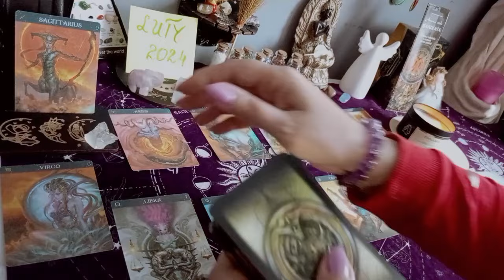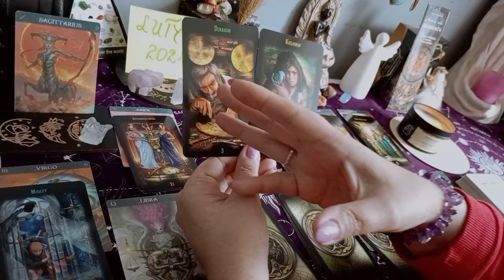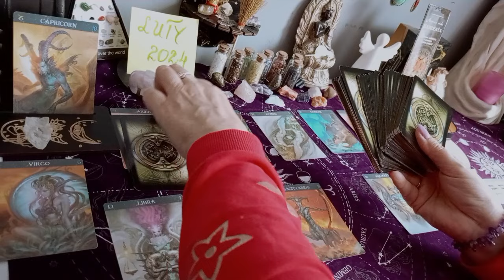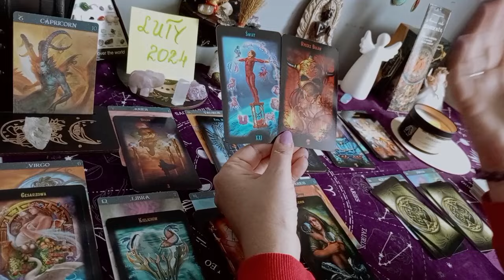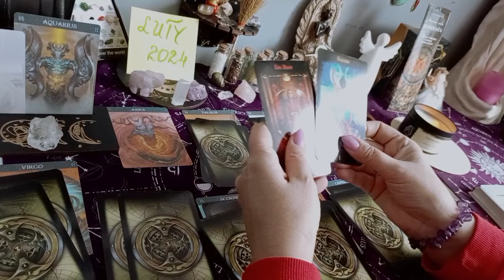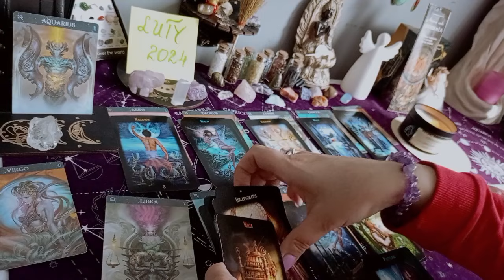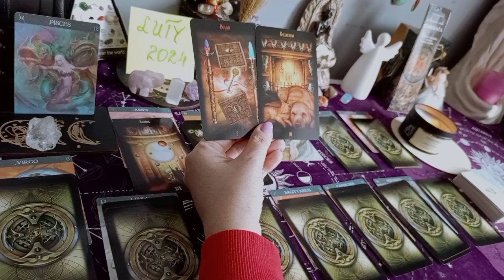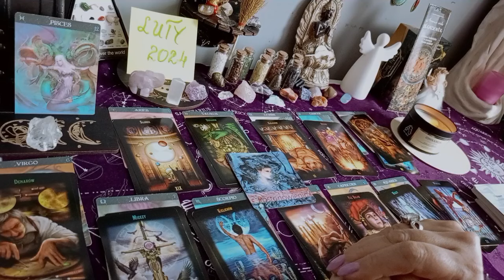Ty z każdym znakiem zodiaku w Lutym cz 3 🎬🎴🔥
00:00 - Strzelec
10:22 - Koziorożec
20:25 - Wodnik
30:11 - Ryby

💫 Oświadczenie✨💫